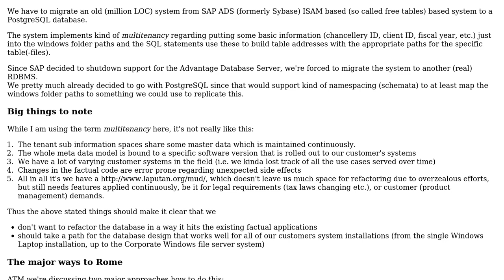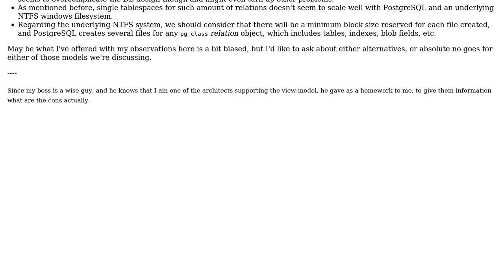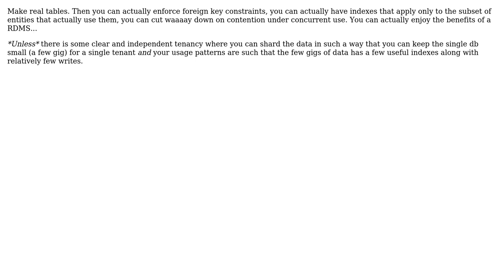Software Engineering: Scalability: Millions of tables vs one big master table and millions of views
With thanks & praise to God, and with thanks to the many people who have made this project possible! | Content (except music & images) licensed under CC BY-SA | Music | Images & others | With thanks to user ? user Telastyn user Ewan and the Stack Exchange Network Trademarks are property of their respective owners. You are responsible for your own actions.